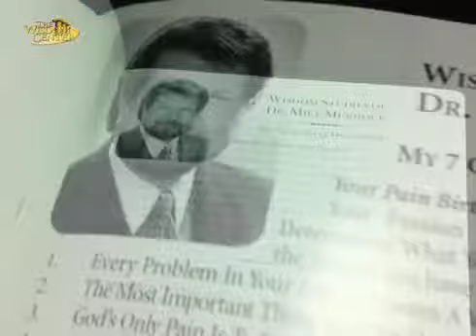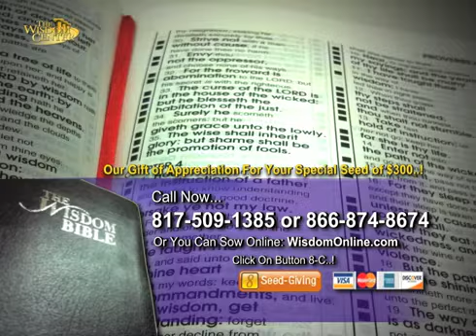Dr Mike Murdock How To Improve Your Life In 24 Hours